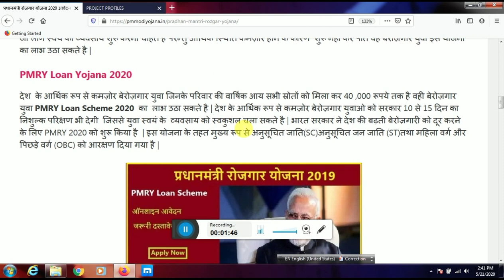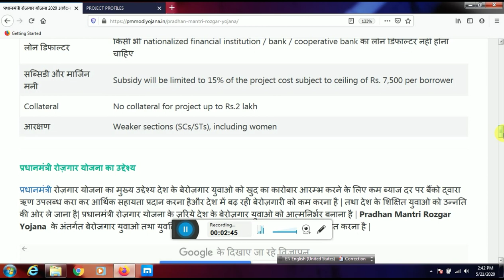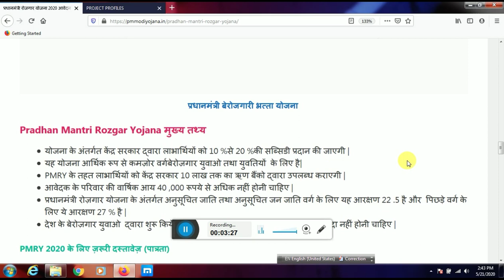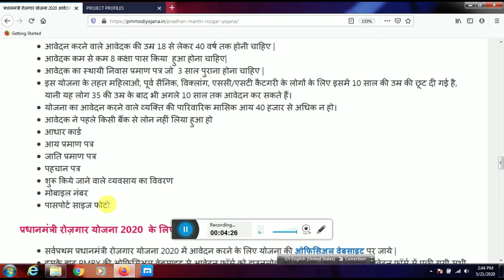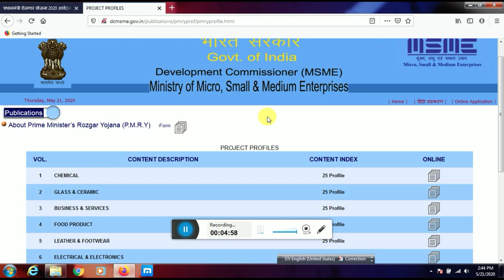प्रधानमंत्री रोजगार योजना 2020|प्रधानमंत्री रोजगार योजना ऑनलाइन आवेदन|pm employment scheme 2020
प्रधानमंत्री रोजगार योजना 2020 के अंतर्गत देश के बेरोज़गार युवाओ को कम ब्याज दर स्वयं का  व्यवसाय शुरू करने के लिए केंद्र सरकार विभिन्न बेंको के माध्यम से ऋण उपलब्ध कराती है

प्रधानमंत्री रोजगार योजना 2020, pm employment scheme 2020, how to apply Pradhanmantri rojgar Yojana, mukhymantri Yuva swarojgar Yojana 2020,प्रधानमंत्री रोजगार योजना ऑनलाइन आवेदन,PMRY Loan Yojana 2020,PMEGP lone 2020,PMEGP scheme list,PMEGP subsidy claim,UP Yuva Swarozgar Yojana 2020 apply online, mukhymantri Yuva swarojgar Yojana,मुख्यमंत्री युवा स्वरोजगार योजना 2020,उत्तर प्रदेश युवा स्वरोजगार योजना आवेदन,युवा स्वरोजगार योजना मुख्यमंत्री 2020 फॉर्म,युवा स्वरोजगार योजना यूपी 2020 ऑनलाइन,स्वरोजगार योजना ऑनलाइन रजिस्ट्रेशन,खादी ग्रामोद्योग विभाग 2020,मुख्यमंत्री युवा स्वरोजगार योजना 2020 में आवेदन कैसे करे?,मुख्यमंत्री युवा स्वरोजगार योजना 2020 की पात्रता,Uttar Pradesh Yuva Swarozgar Scheme 2020 के लाभ, how to apply up Yuva swarojgar Yojana 2020,